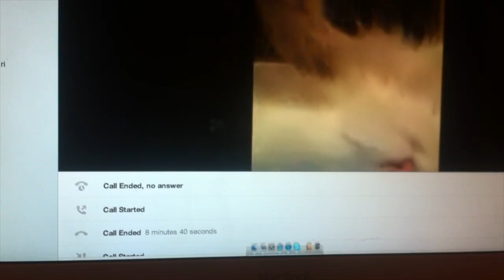Will you go on a Date with me? - Q&A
Answering your questions and sharing a dramatic dog story at the end of the video! XD
Oh and Whats your favorite dessert ? ^_^